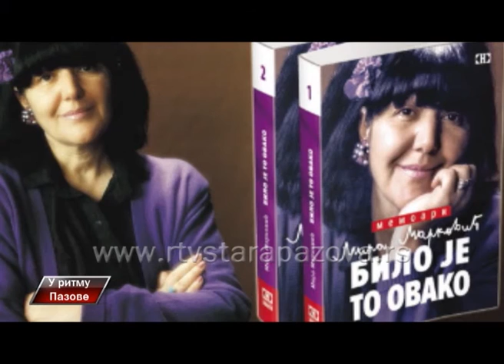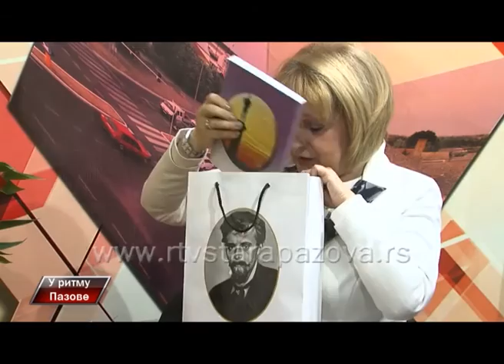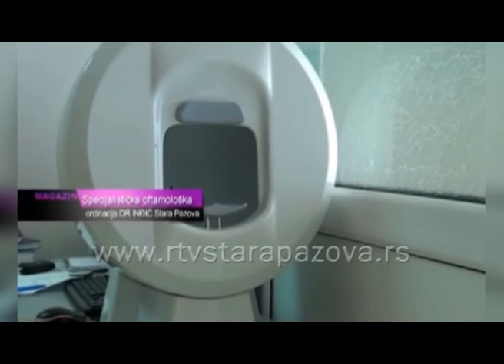U ritmu Pazove, 182 emis